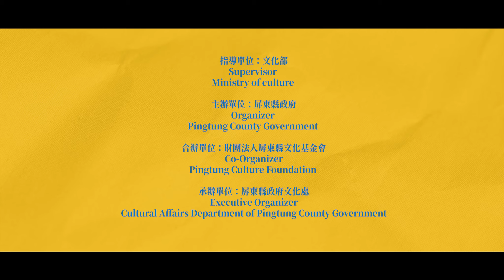半島歌謠祭續集預告—菜鳥小嫻的民謠學習記！3/18-3/20恆春西門廣場，盛大登場！